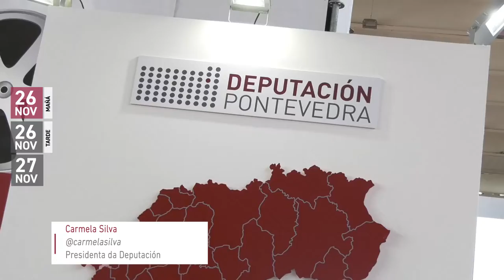Unha provincia de película!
A presidenta da Deputación, Carmela Silva, presenta en Culturgal a programación para 2022, centrada no audiovisual, no cumprimento da Axenda 2030 e coa igualdade como eixo transversal.